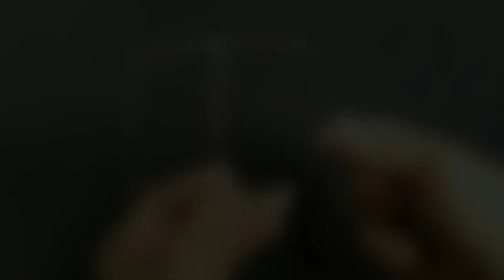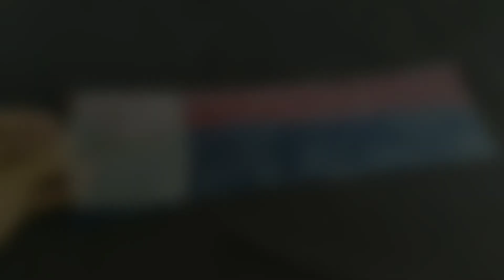HOW TO MAKE (Mini Flag Kite) | PAANO GUMAWA NG FLAG KITE NA DE TINGTING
Title:How to make mini flag kite | Paano gumawa ng flag kite na De tingting | Mini flag kite

Making mini version of flag kite

Handa po akong makinig sa inyong opinyon ikomento lang po sa baba.